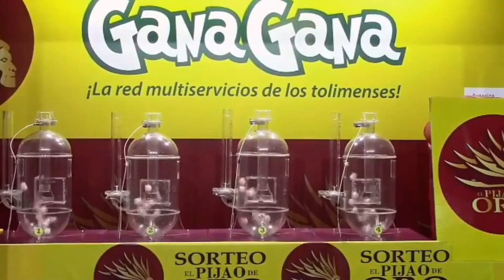PIJAO DE ORO Resultado del DOMINGO 20 de febrero del 2022 ✅🥇🔥💰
Hola buenas tardes, te presentamos los resultados de las loterías y chances en Colombia, vamos con el Resultados del Chance Pijao de Oro del DOMINGO 20 de febrero de 2022.